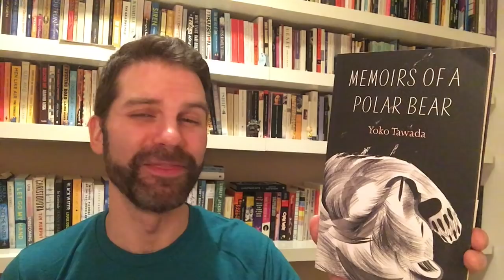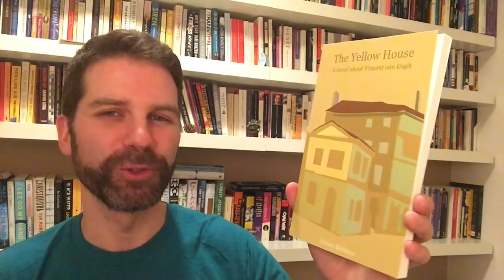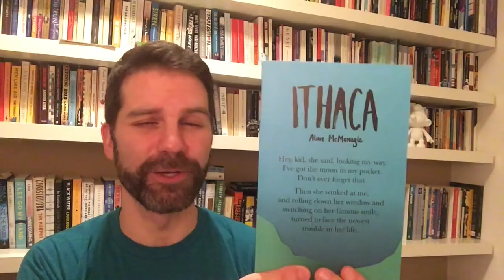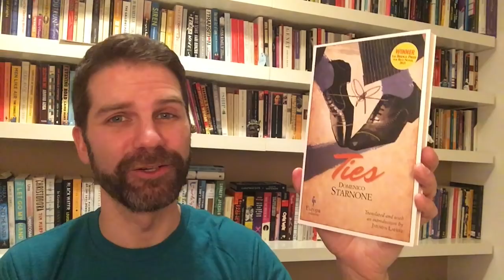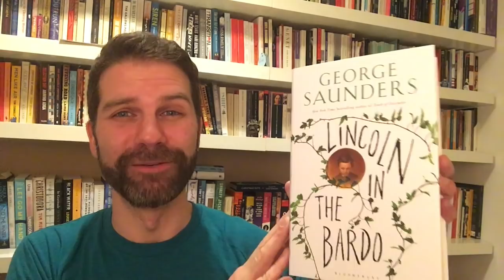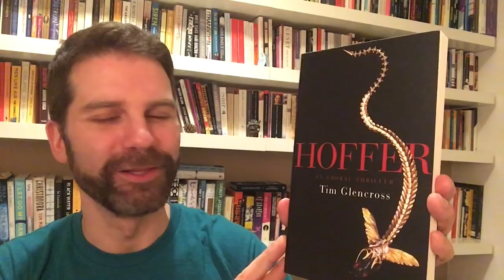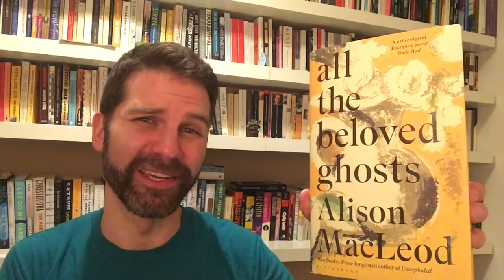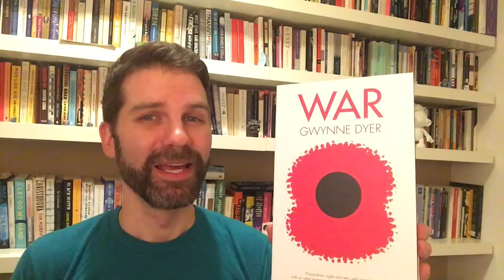Book Haul March 2017 / New Books I'm Excited to Read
Gabbing about the Oscars 2017 & thirteen new books being published in the UK in March that are calling out for me to read them! Click Show more for the full list, links & let me know which you want to read.

Ties – Domenico Starnone